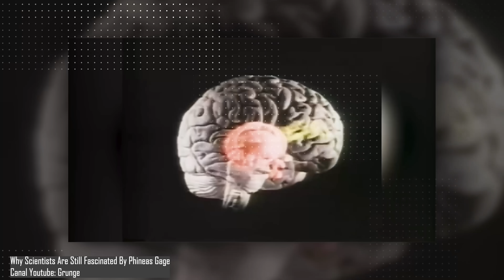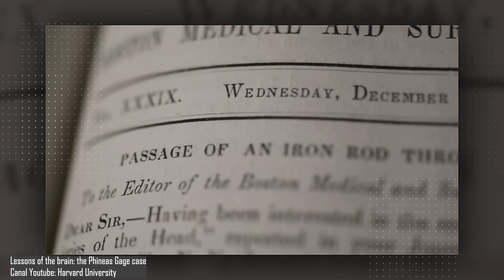Phineas Gage: um milagre da medicina ou sorte?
Em 1848, um homem chamado Phineas Gage sofreu um acidente de trabalho, em que uma barra de ferro entrou em sua bochecha e saiu na parte de trás da cabeça. Apesar da gravidade, ele sobreviveu, e graças ao seu caso a humanidade fez diversas descobertas envolvendo o cérebro humano. Neste vídeo, o nosso querido Ivan Lima conta todos os detalhes sobre o caso de Phinea Gage.

Ficha Técnica:

ROTEIRISTA: Victor Lisita / EDITOR DE VÍDEO: Afonso Nunes / ILUSTRADOR (THUMBNAIL): Marco Túlio Dutra  /   DIRETOR DE FOTOGRAFIA / OPERADOR DE CÂMERA: Francisco (Sombra) / ASSITENTE DE ESTÚDIO: Danyllo Freitas / ASSITENTE DE CÂMERA: Carlos de Freitas / AUXILIAR TÉCNICO: Osvaldo Freitas (Tracajá) / PRODUTOR: Thales da Guarda / CAPTAÇÃO E EDIÇÃO DE ÁUDIO: Marlúcio Rezende / CHEFE DEP. YOUTUBE: Muryllo Vilela /  REVISÃO DE ROTEIROS: Maurício Moreira / PRODUTOR EXECUTIVO: Luiz Phellype Alves